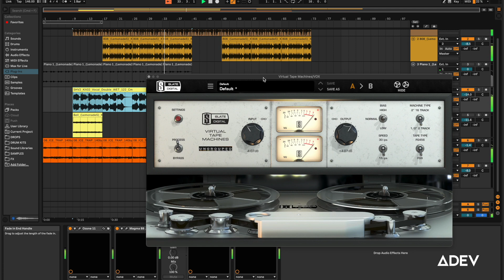Swine Time (Lush Lush) Instrumental | Tape Modulation Mix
This is a demonstration of my Ableton live workflow for "Swine Time (Lush Lush)" instrumental.

It's a poetic / story-telling structure. ideal for a lyricist. I demonstrate the Dynamic Eq plugin by Melda Productions. I have it set on my master track.

I briefly show what the slate digital tape modulator does for the main vocals

Are you a songwriter? Would you record to this track?